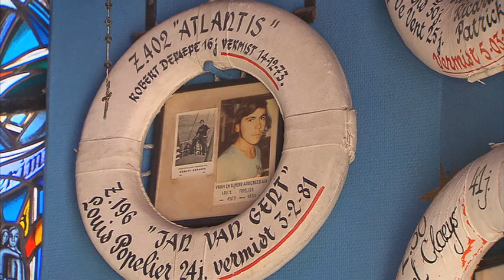Het NY van Jacqueline Goossens - KHMagazine